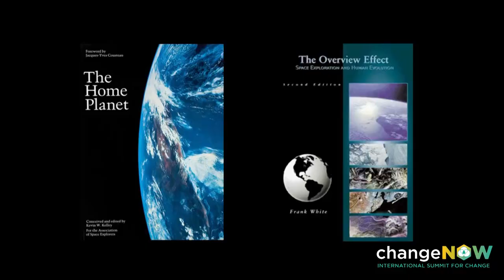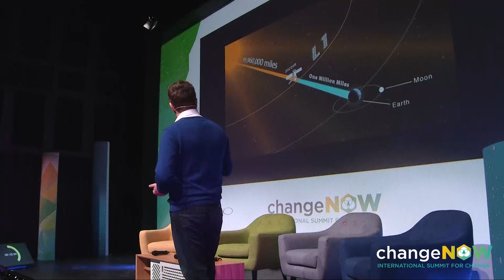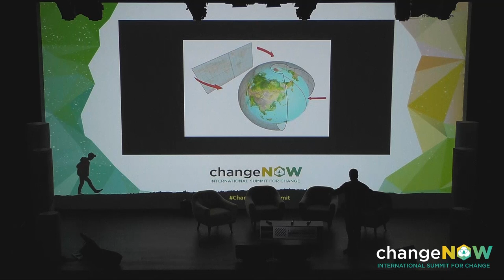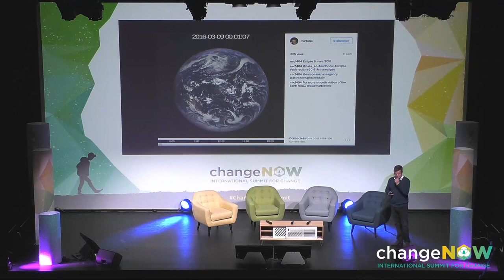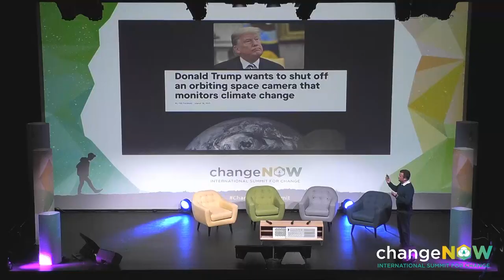Overview Effect - ChangeNOW 2018 Opening session | Jean-Pierre Goux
Jean-Pierre Goux from BlueTurn at ChangeNOW Summit 2018, in the opening session.

ChangeNOW is the international summit of positive innovation.